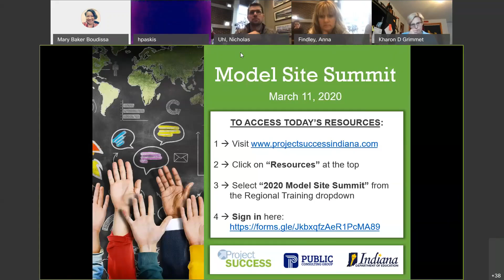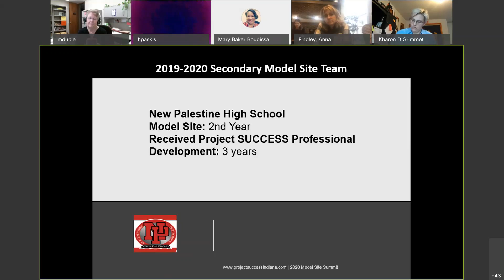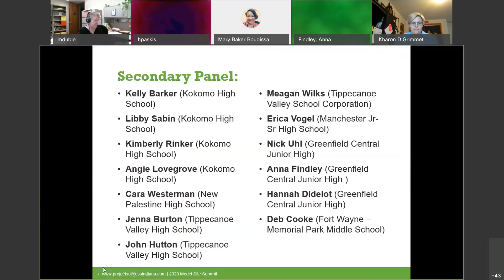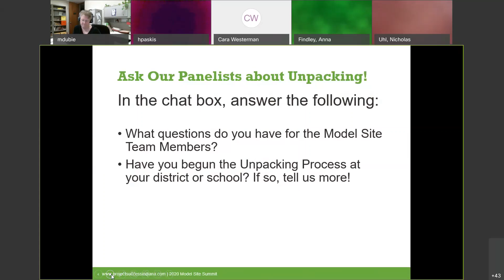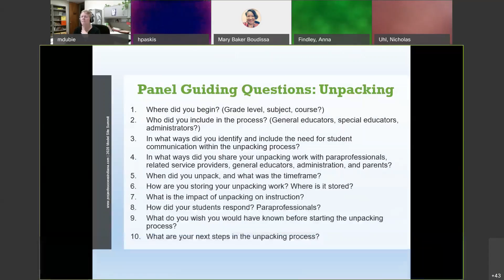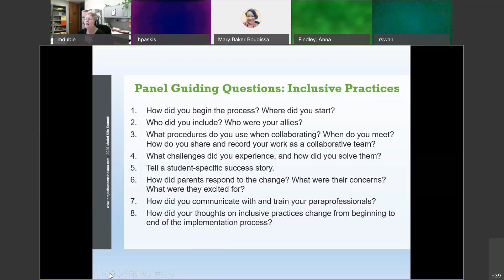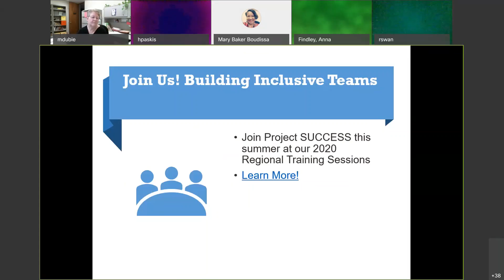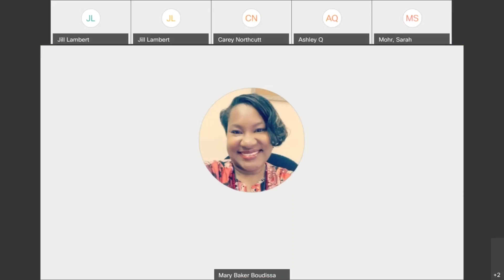Project SUCCESS: Model Site Summit 2020 (Secondary Virtual Session)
View the 2nd annual Project SUCCESS Model Site Summit (secondary session). Our panel of secondary teachers and administrators from nine model sites share strategies and best practices for unpacking the standards, implementing inclusive practices, and helping students with intellectual disabilities set and reach learning goals.